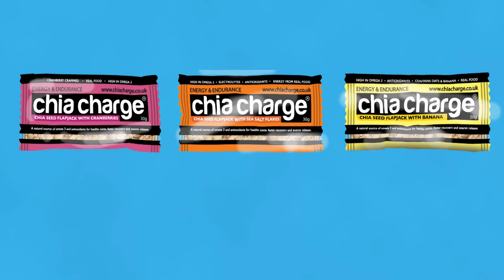Trail Running Podcast - Episode 25 - North East Marathon Club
Trail Running - Episode 25 - North East Marathon Club

Welcome to this weeks Run To The Hills Podcast!

We catch up with Eddie and Gary as they discuss their weekly training on the UK and French trails. Gary created a Strava Club and Eddie launched our Instagram account. Mel and Ian from the North East Marathon Club join us for a chat too.

00:00:00 - Trail Running Podcast Start
00:00:15 - Trail Running Podcast Intro
00:00:30 - Trail Running Podcast Catch Up
00:21:00 - Trail Running Podcast North East Marathon Club Interview
00:46:10 - Trail Running Podcast Round

The Run To The Hills YouTube channel should never be used to replace any medical advice or treatment. If you have any medical or psychological conditions, please consult your medical practitioner immediately.

By using this channel you do so at your own risk. The Run To The Hills YouTube channel accepts no liability in part or in full for any damages or injury caused by the use of any content provided.

Do not drive or operate heavy machinery while using The Run To The Hills audio/video recordings.

The videos on my channel are copyrighted. All copy, reproduction or partial use is prohibited.